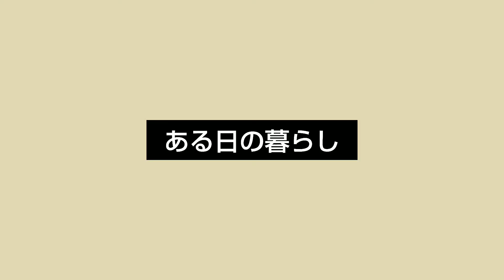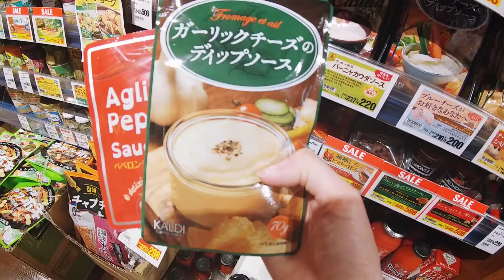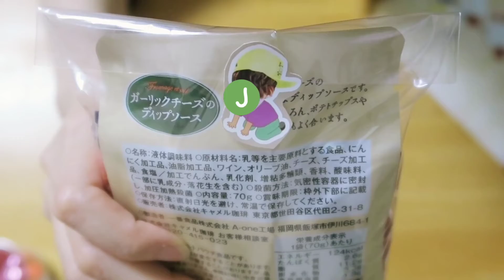アラフォー独身パートの日常／映えてなくても良いじゃない／今日もカルディ／ワンパントースト🍞/プレゼント選び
こんにちは！chimaです。
皆さんのところはもう桜咲いてますか〜？

毎日も、ご飯も、映えてなくても自分が満たされたなら良いと思います♪

それではお気軽にご覧下さい。

●他の動画紹介
・コンサートで浮かれたと思ったら婚活で落ちる。貯金の仕分け。アラフォー独身の休日
・簡単おうちごはん/わらび餅作った/スキンケア紹介/ダイエットすぐ疲れる

chima です。
アラフォー世代に突入したパート勤務です。
バリバリ働いていた時間に区切りを付け、
仕事も、好きなことも楽しむ生活を送っています。

何気ない生活や思うことを切り取ってお届けします。